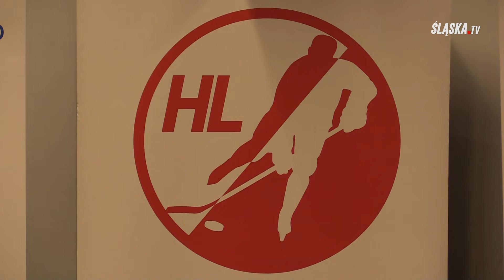Promocja Hokejowych Mistrzostw Świata w Katowicach 27 kwietnia do 3 maja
Od 27 kwietnia do 3 maja w katowickim spodku odbędą się Mistrzostwa Świata w Hokeju na Lodzie. Wydarzenie ma promować nie tylko polskie sport, ale także województwo śląskie.